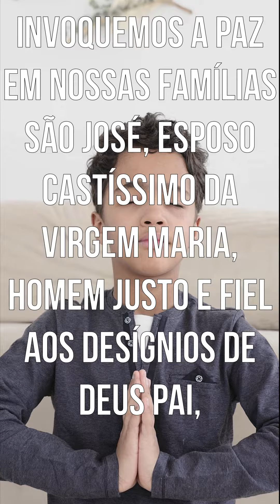🙏🙏🙏Oração pela paz na família🙏🙏🙏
Invoquemos a paz em nossas famílias
São José, esposo castíssimo da Virgem Maria,
homem justo e fiel aos desígnios de Deus Pai,
ensinai-nos a silenciar, quando as tempestades das palavras
ofuscarem o equilíbrio da paz em nosso lar.
Que, na confiança divina, recuperemos a serenidade e,
por meio do diálogo, possamos estar unidos no amor.
Maria, Virgem Santíssima,
Mãe do Amor Misericordioso,
auxiliai-nos com a sua intercessão, diante das situações difíceis;
cubra-nos com teu manto maternal, diante das incompreensões
e desventuras da caminhada;
e mostrai-nos o caminho da ternura seguindo os passos
de vosso amado Filho Jesus Cristo.
Jesus Cristo, Príncipe da Paz e Rei das Misericórdias,
auxiliai-nos nos caminhos da bondade, do perdão e da unidade.
Por seu exemplo divino, iluminai nossos passos,
para que, vivendo em harmonia, sejamos para o mundo
testemunhas de Vossa Sagrada Família de Nazaré.
Dai-nos a paz e libertai-nos do mal.
Amém!